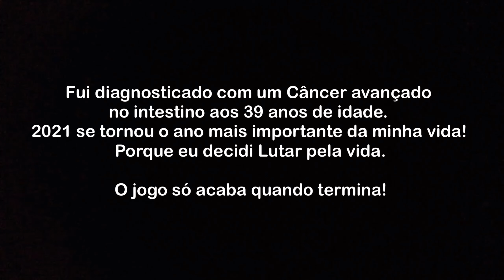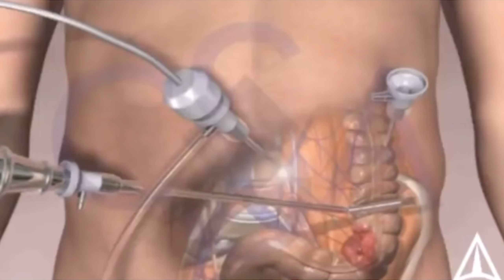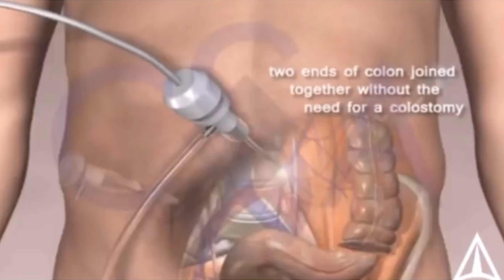#017 AUSTRÁLIA| VIDEOLAPAROSCOPIA | Cirurgia de Câncer de colón - Retirada do intestino COLECTOMIA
VIDEOLAPAROSCOPIA | Cirurgia de Câncer de colón - Retirada do intestino COLECTOMIA

Fala pessoal esse video é da minha cirurgia de retirada de uma parte do intestino. COLECTOMIA | Um procedimento que nao traz muito problema e tem a recuperação rapida. Se voce for passar por essa cirurgia fique tranquilo que vai dar tudo certo 🙌❤️

Como ele se desenvolve? Como podemos escapar desse perigo que assombra tantas pessoas? Descubra nesse vídeo.